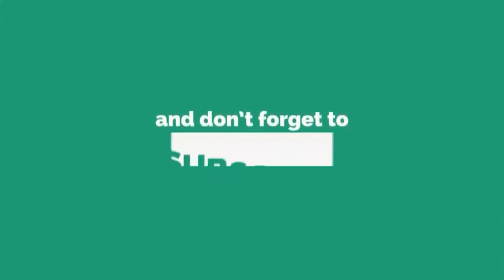Bicycle Ride Sugarloaf Claw Machine Barbie Adventure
BARBIE FROM THE CLAW MACHINE! I have six of these now, and a couple Betty Boops. They really are cute, and fun to try to Claw. Deron is quite good at it and USUALLY nabs them on the 1rst or 2nd try. I guess I am going to 'need' the Strawberry Short Cakes too.